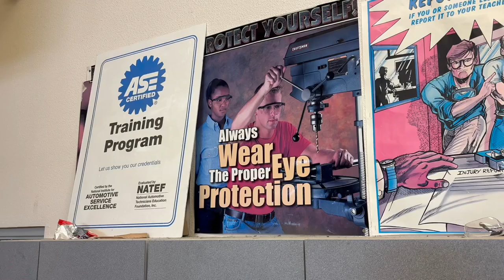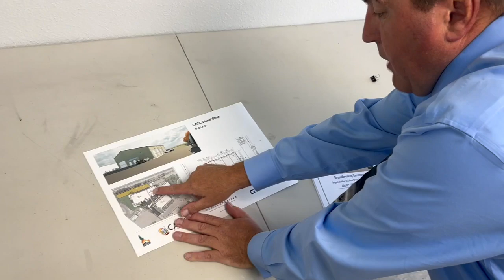Cassia's diesel tech program gets boost with groundbreaking for new shop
Cassia Regional Tech Center broke ground today on a new 10,000 square-foot diesel tech shop, to allow the program to have its own space, and expand to meet the needs of students in Cassia County.